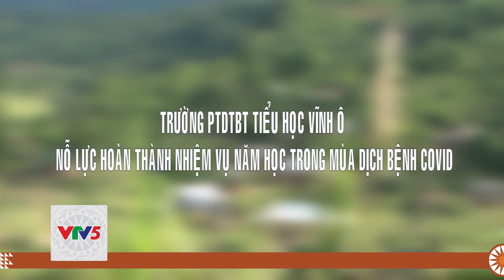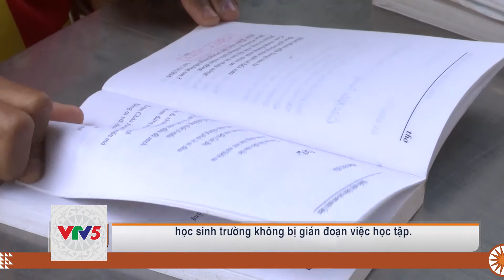[TIẾNG BRU VÂN KIỀU] TRƯỜNG PTDTBT TIỂU HỌC VĨNH Ô NỖ LỰC DẠY VÀ HỌC TRONG MÙA DỊCH COVID- 19 | VTV5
Chương trình tiếng Bru Vân Kiều phát sóng lúc 5h30 ngày 29 tháng 04 trên kênh VTV5 Tây Nguyên.